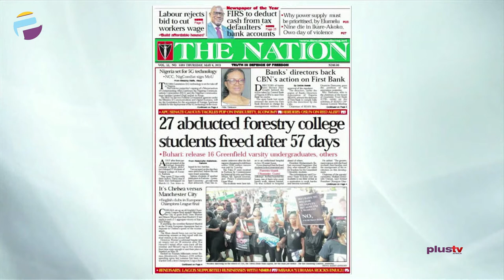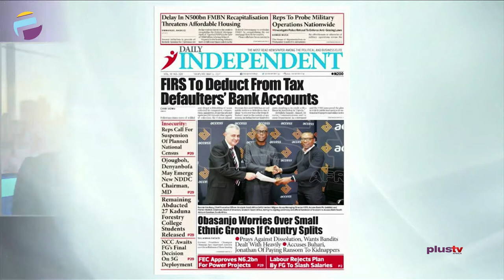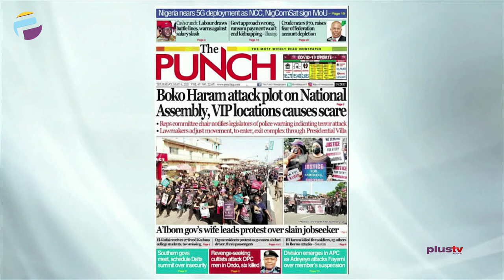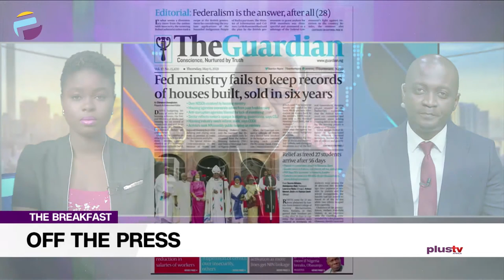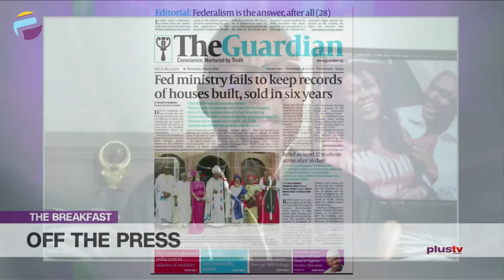B/Haram Attack Plot On National Assembly | 27 Abducted Students Freed After 57 Days | OFF THE PRESS